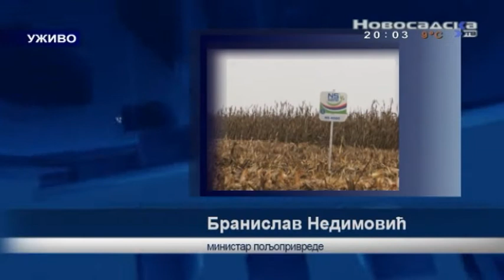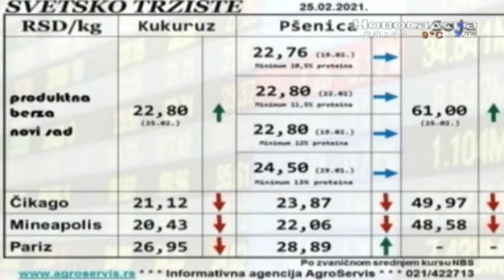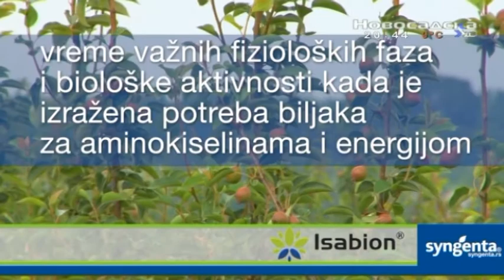Otkos 27. 02. 2021